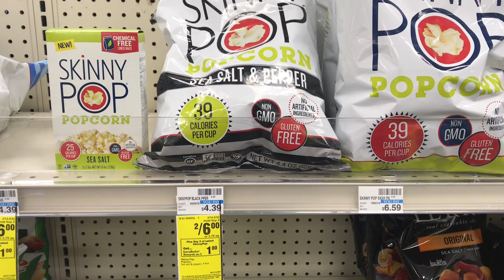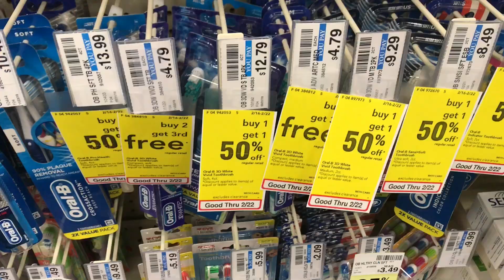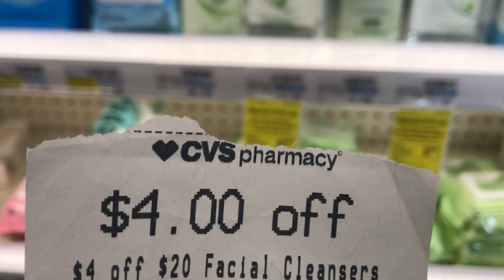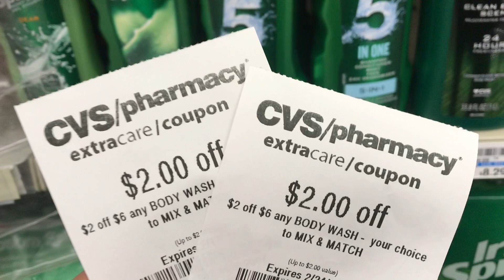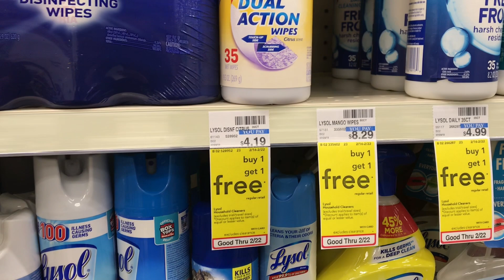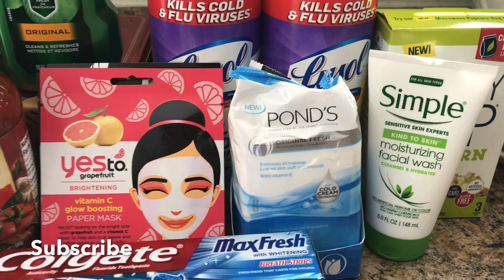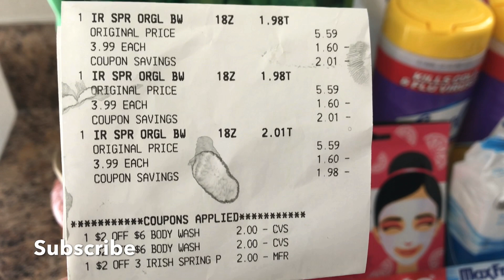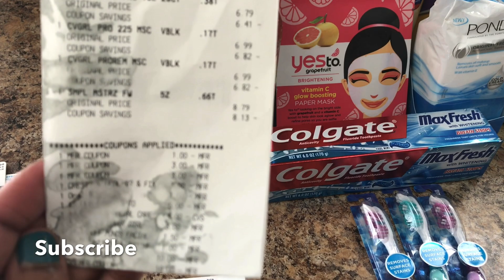CVS IN-STORE COUPONING | 2/17/2020 | DIGITAL & PRINTABLE COUPONS